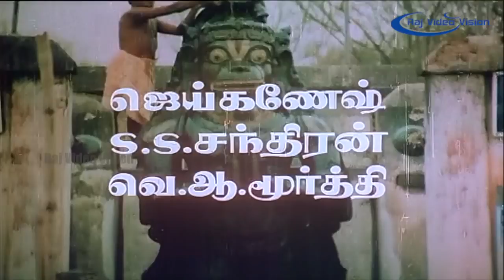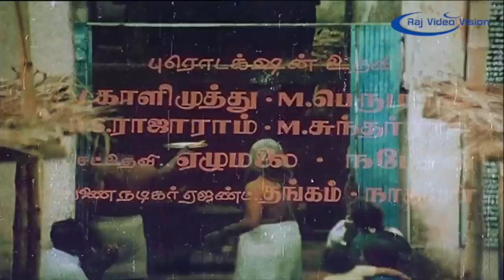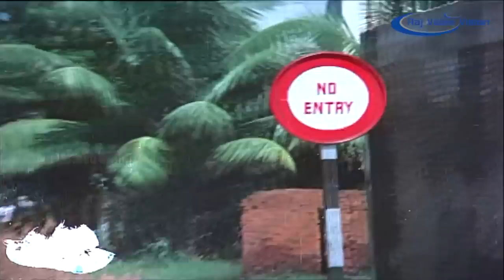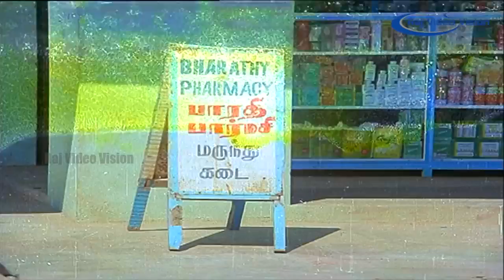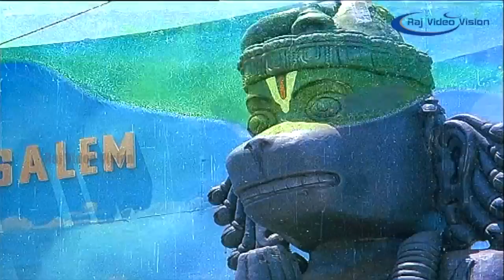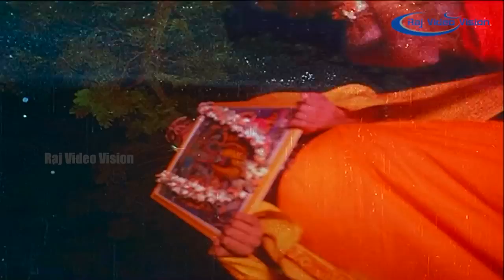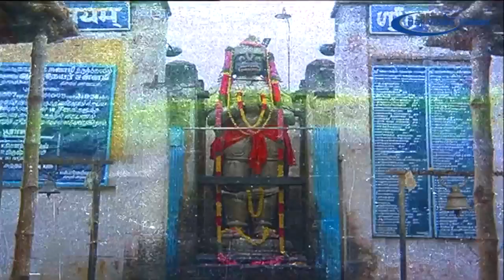Maruthi Full Movie HD | Vagai Chandrasekar | Jeevitha | Senthil | S.Ve.Shekher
Maruthi is a 1986 Indian Tamil movie. The cast and crew of Maruthi includes Vaagai Chandrasekar (Actor), Jeevitha (Actor), K. V. Thyagarajan (Director), Sankar Ganesh (Music Composer)